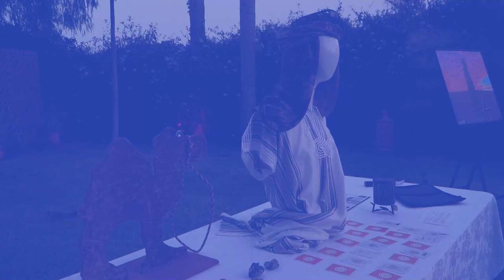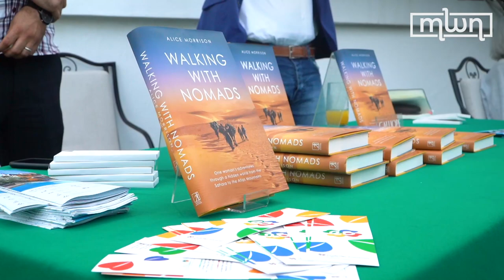Alice Morrison: Everywhere you Walk in Morocco, You Find History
Scottish adventurer and author Alice Morrison visited Morocco in 2014, but she soon became enamored with the country and decided to stay. The author's most recent book, “Walking with Nomads,” was inspired by Morocco's breathtaking scenery, warm hospitality, and fascinating history.